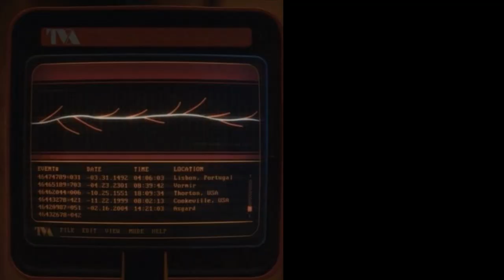¡Loki Episodio 2! Análisis, opinión, explicación y comentarios del capítulo 1x02 ¡SPOILERS!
¡Comienza la Hora de Loki! Se estrena en Disney+ el segundo episodio de la serie de Marvel Studios dedicada al dios del engaño. Una vez más toca explicación de los acontecimientos de este episodio 1x02.

Esta serie está protagonizada por la versión de Loki que escapó de Vengadores: Endgame, de la línea temporal de 2012. Un Loki que con su huida ha provocado una variación en la línea temporal, provocando que la Agencia de Variación Temporal interceda y detenga a Loki. El episodio nos presenta ahonda en el funcionamiento de las líneas temporales, pero sobre todo en qué busca Loki conseguir y quién es esa variante de Loki que ha puesto en jaque a la AVT.

En el vídeo, toca review (crítica), análisis, opinión y comentarios de los acontecimientos vistos en este segundo capítulo de la serie Marvel de Loki que presenta la nueva propuesta de la compañía. Aviso de spoilers.

▬ ¡Superhéroe, APÓYANOS! ▬▬▬▬▬▬▬▬▬▬▬▬▬▬▬▬▬▬▬▬
Esto nos ayuda a crecer y a mejorar 😃
3) Dale un LIKE👍🏽 gigante a este vídeo

▬ ¡Síguenos! ▬▬▬▬▬▬▬▬▬▬▬▬▬▬▬▬▬▬▬▬

▬ ¡RECOMENDAMOS! ▬▬▬▬▬▬▬▬▬▬▬▬▬▬▬▬▬▬▬▬